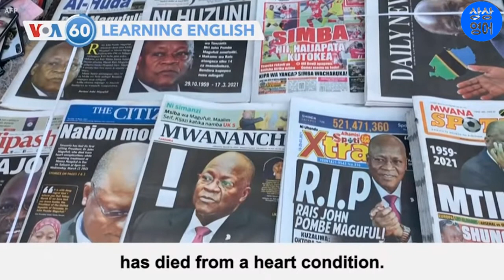[영어뉴스] 중국, 미중 회담에 별 기대 없음 (VOA 3/19 금)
오늘의 세계 정세를 한 눈에 볼 수 있는 초소형 영어뉴스광장 및 우리말 해설입니다. 영어의 기초체력 및 내공 향상에도 좋습니다. 앞으로 좋은 일이 많이 있을 것입니다.

1. 경력

2. 저서 (책표지에 지은이로 실림)